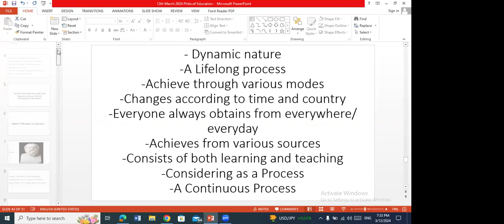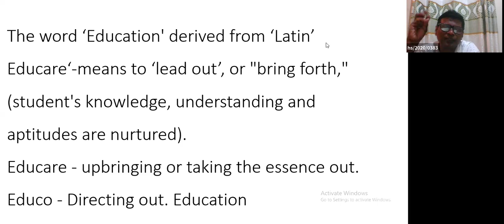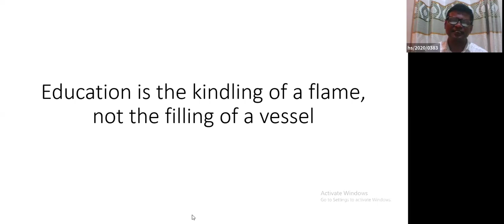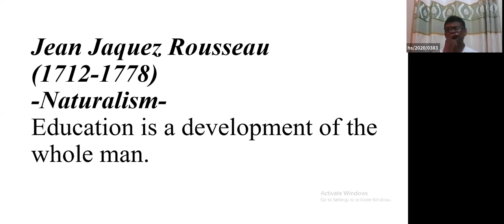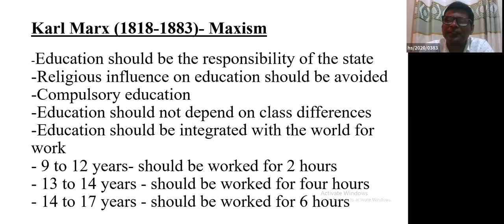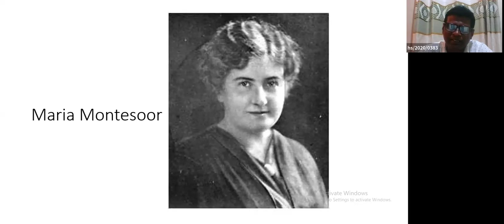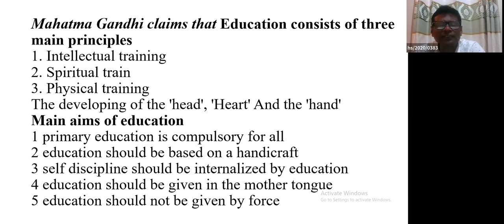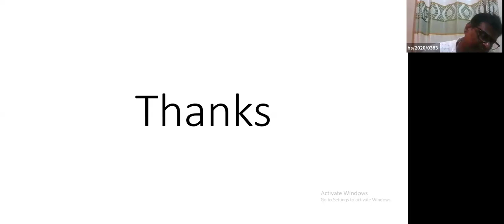Educational Philosophy BED/EM/23/06 & BED/EM/24/01 Batch 2024-03-12